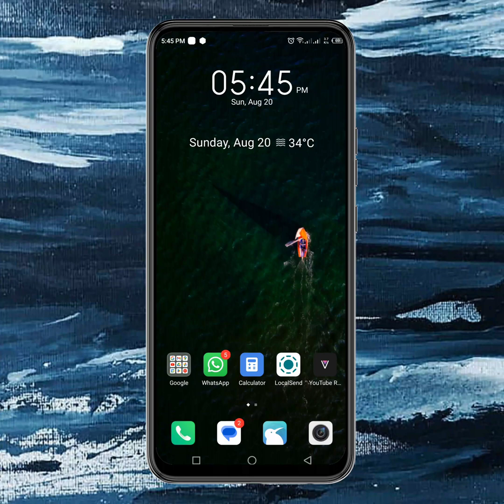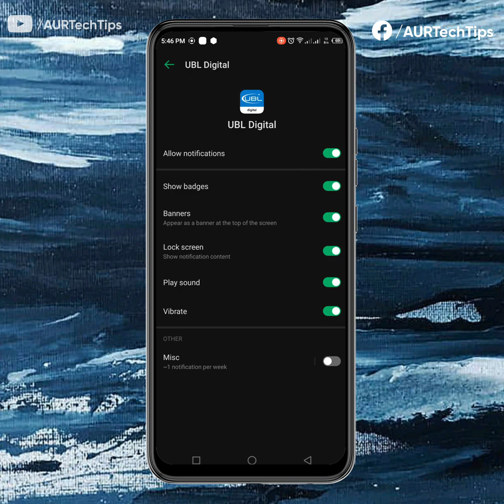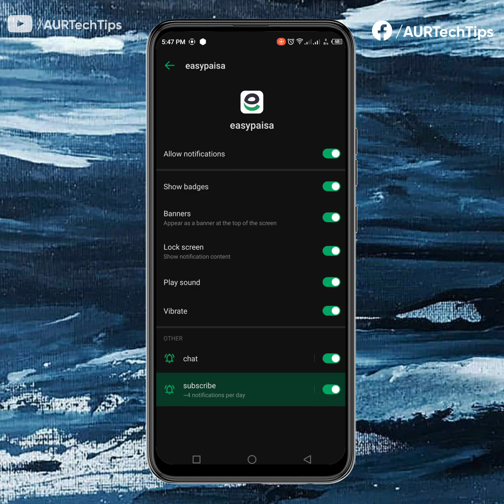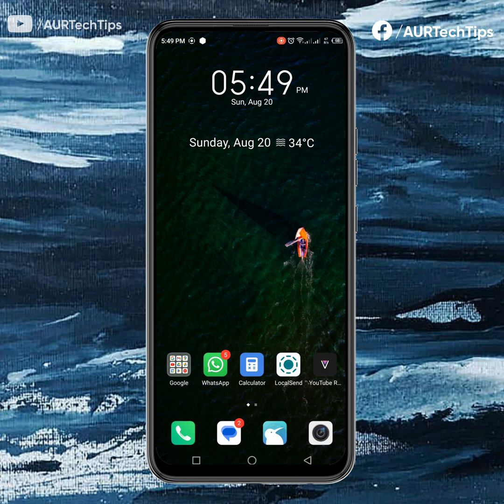Turn OFF/Block Promotional & Ads Notifications from Any Android App | AUR TechTips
Turn OFF Promotional & Ads Notifications from Any Android App | AUR TechTips

Are promotional and ads notifications on your Android device constantly disrupting your peace of mind? In this comprehensive tutorial, we'll guide you step by step on how to take control of your Android app notifications and finally say goodbye to those pesky promotional alerts.

In today's digital age, app notifications are an integral part of our lives. However, the barrage of promotional and ads notifications can quickly become overwhelming. But worry not! Our expert guide will empower you with the knowledge to customize your Android app notifications according to your preferences.

In this video, we cover:
- Understanding different notification types on Android
- Navigating through your device's settings efficiently
- Identifying and managing promotional and ads notifications
- Step-by-step instructions to turn off unwanted notifications
- Ensuring you stay updated with essential alerts while silencing the noise

Whether you're a beginner or an experienced Android user, our easy-to-follow instructions will help you regain control over your device's notifications. No more unnecessary distractions, just the notifications that matter to you!

how to turn off banner notifications on android
how to stop banner notifications on android
turn notifications on or off
Android promotional notifications
Disable app promotions
Android notification settings
How to stop promotional notifications
Turn off ads on Android
Managing Android app notifications
Android notification customization
Stop unwanted notifications
Android notification tips
Promotional alerts Android off